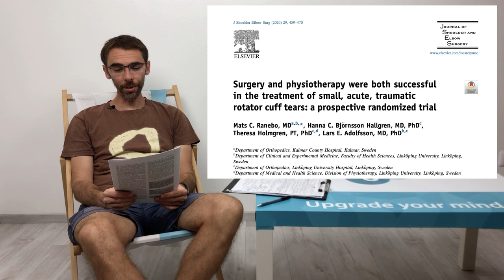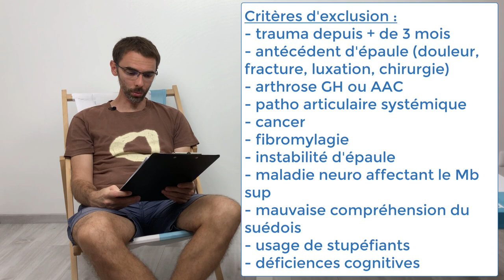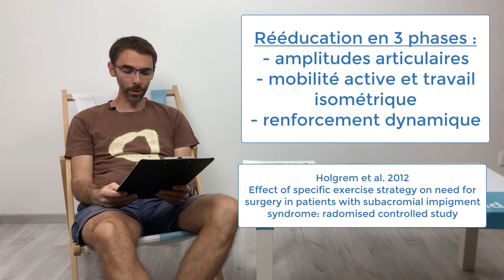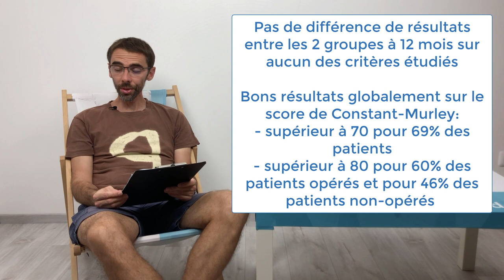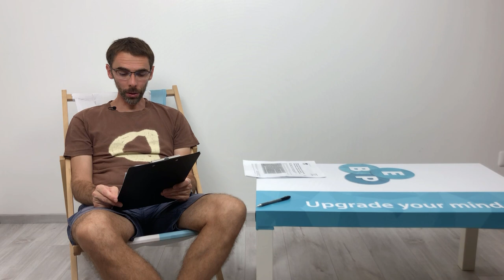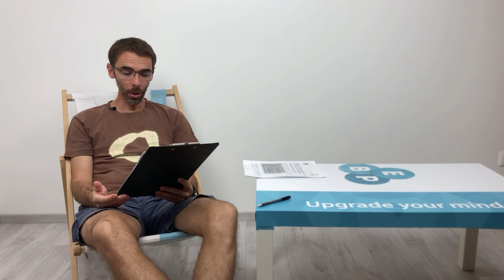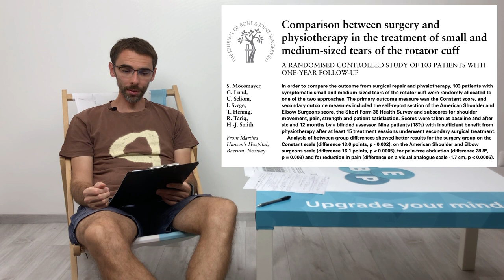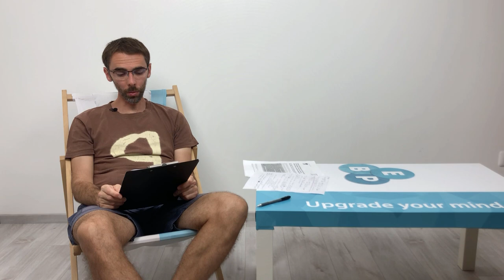Journal Club#15 - déchirures traumatiques de coiffe de petite taille : chirurgie ou kiné seule ?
Article discuté dans la vidéo :

Holmgren T, Bjornsson Hallgren H, Oberg B, Adolfsson L, Johansson K. Effect of specific exercise strategy on need for surgery in patients with subacromial impingement syndrome: randomised controlled study. BMJ 2012;344:e787.

Jeu concours : vous avez une semaine pour donner la réponse dans les commentaires à la question posée en fin de vidéo. Un tirage au sort déterminera le gagnant si vous êtes plusieurs à donner la bonne réponse.

Le prix à gagner : Guillaume analysera votre communication sur la base d'une séance enregistrée avec un patient, puis il vous contactera pour échanger en direct avec vous sur vos points forts et vos axes d'amélioration potentiels.